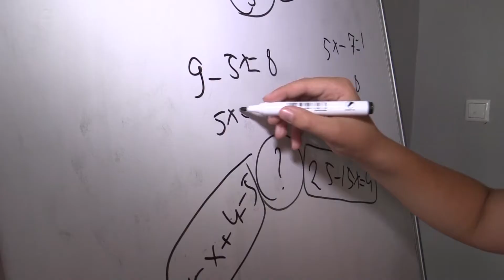moswavleta sainJinro akademia